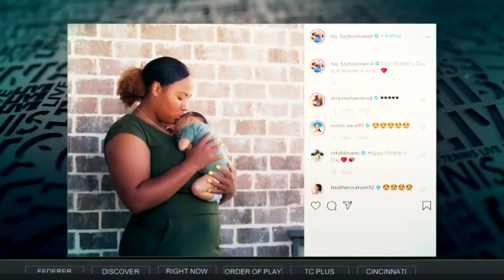Tennis Channel Live: Taylor Townsend Joins Tennis Channel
Tennis Channel Live welcomes Taylor Townsend to the family.